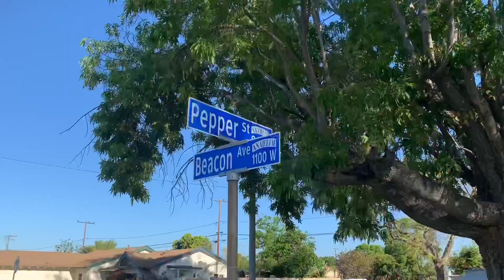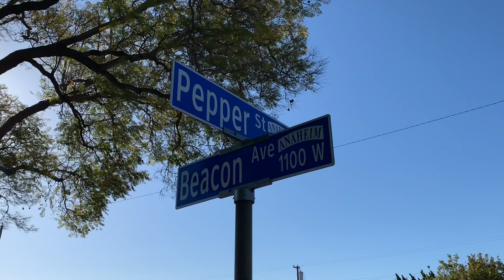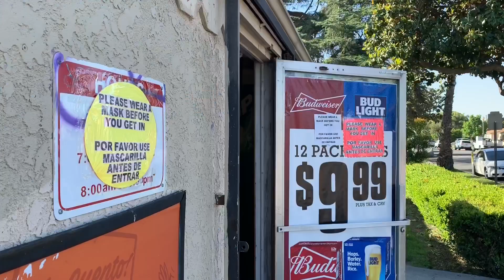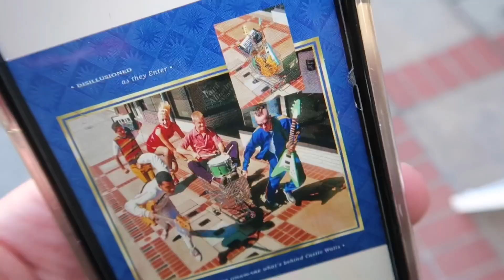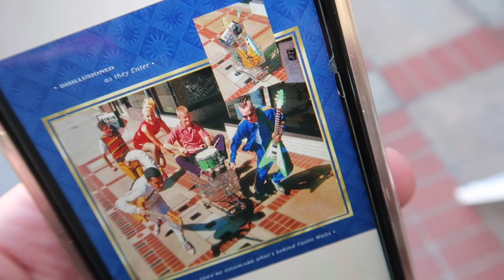No Doubt History Tour in Orange County - Gwen Stefani Band House / Music Video Locations & MORE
A bike ride around Anaheim and Orange California to check out the history of No Doubt . Locations used in music videos as well as a few other spots .